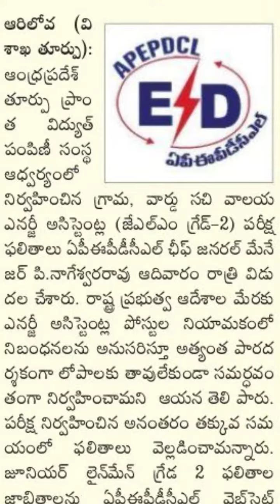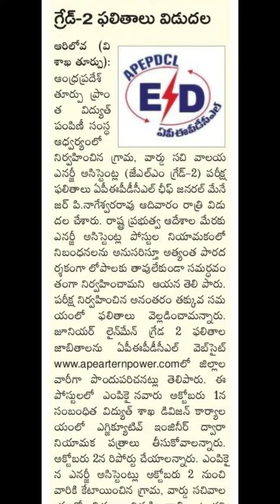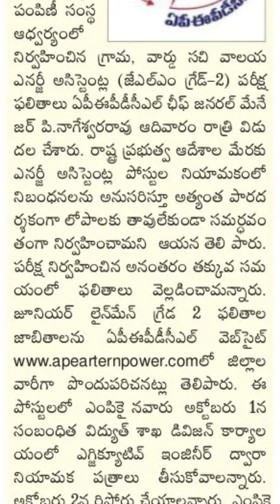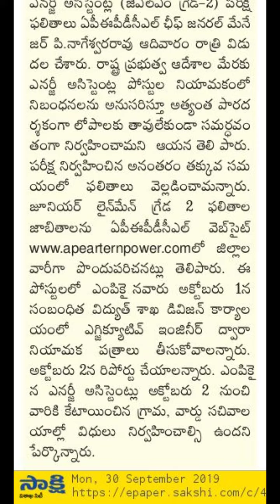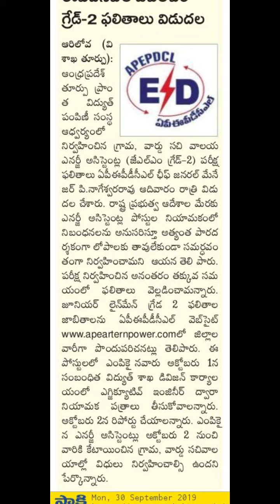గ్రామ & వార్డ్ సచివాలయాలలో జూనియర్ లైన్ మెన్ (JLM GRADE-2) పరీక్ష ఫలితాలు విడుదల